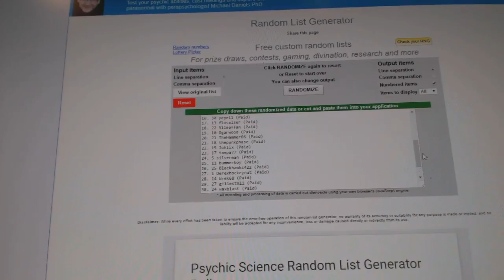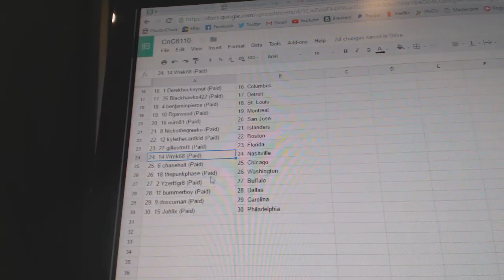Team Randoms - C&C GB #6110